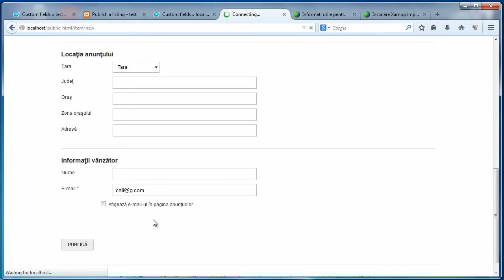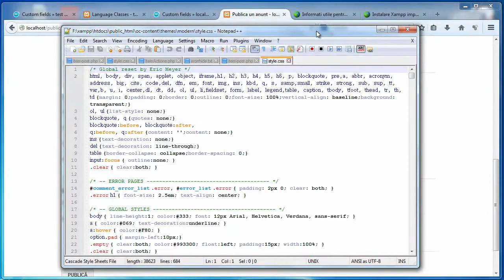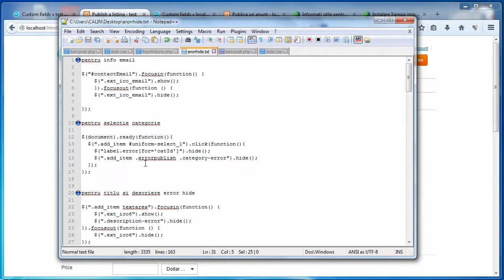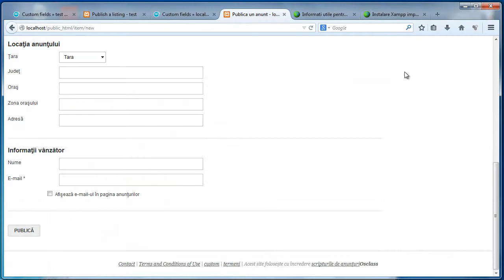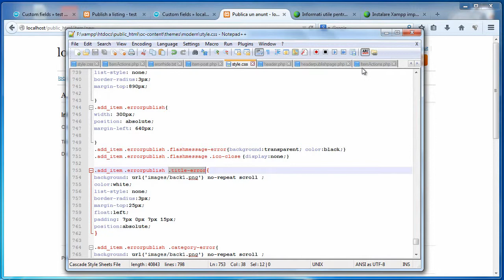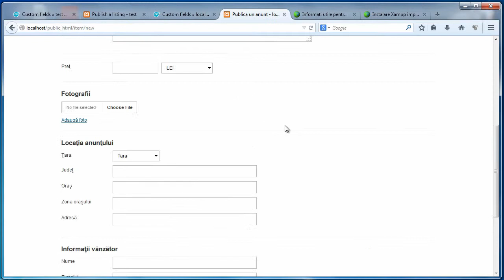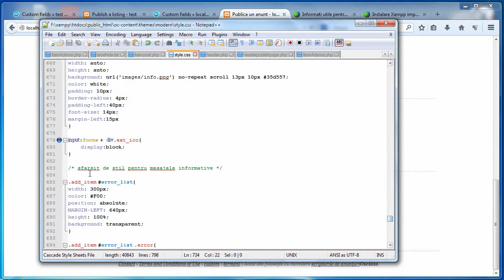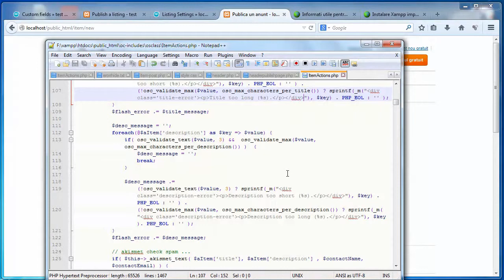Mesajele de eroare Osclass in dreptul campurilor de introducere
Afisarea mesajelor din osclass in dreptul campului unde a fost facuta greseala la complectare.
Restul articolului impreuna cu codul si imagine il gasiti pe blog